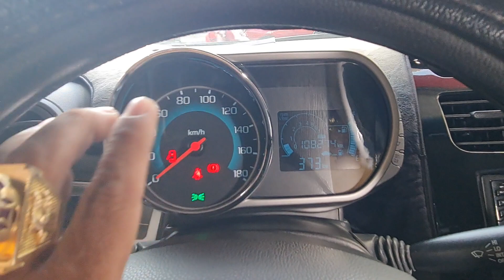spart 2016 đẹp như tranh giá tốt cho anh em di tốt dùng bền lh 0961.408.726